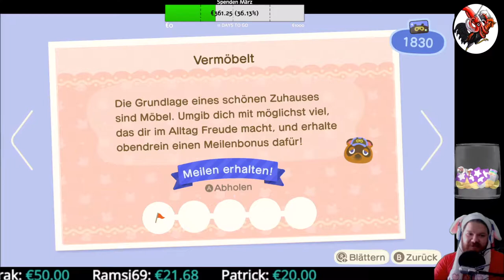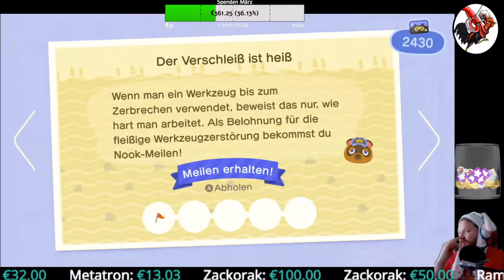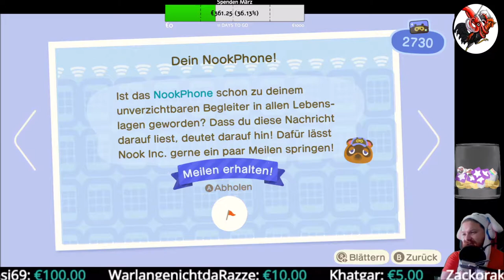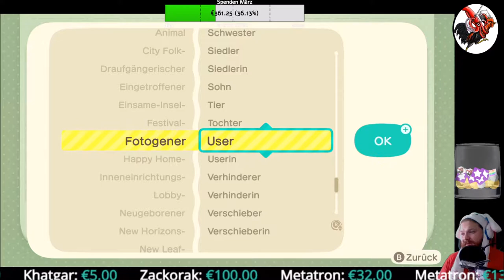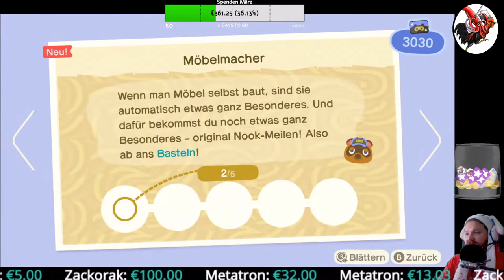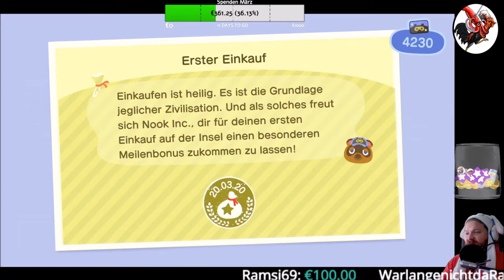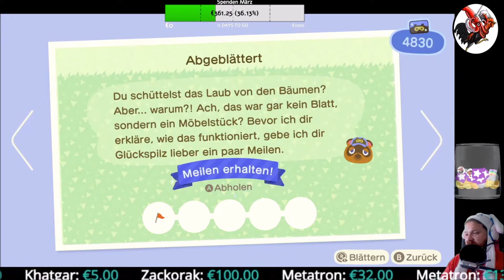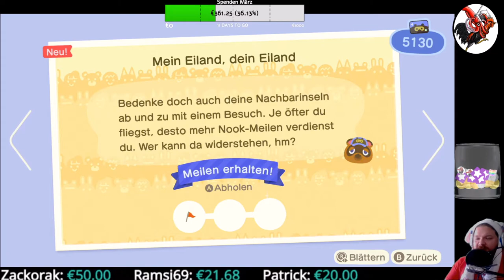Animal Crossing: New Horizons #02 Rundreise